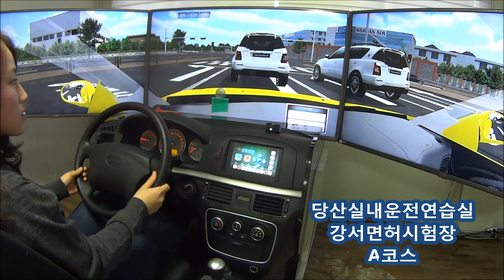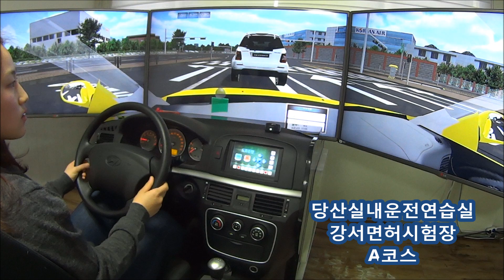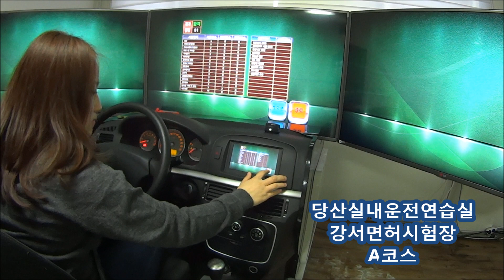미남의 운전교실[당산실내운전연습실] - 강서운전면허시험장 도로주행 A코스 연습영상(운전시뮬레이터)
운전면허를 위한 커뮤니티 공간입니다.
더 많은 동영상을 보시려면 찾아주세요...^^

최첨단 시뮬레이터를 이용한 실내운전연습실입니다.

당산역에 위치